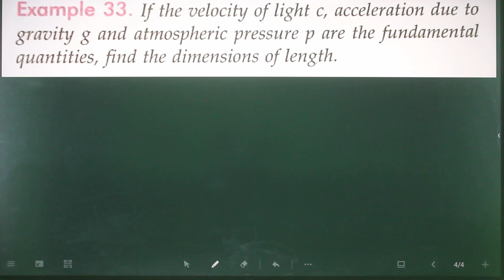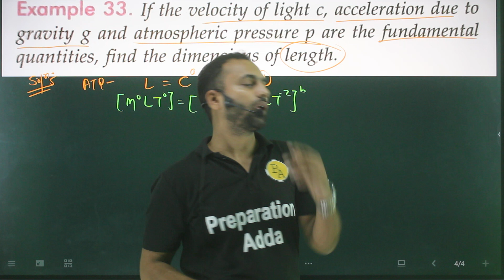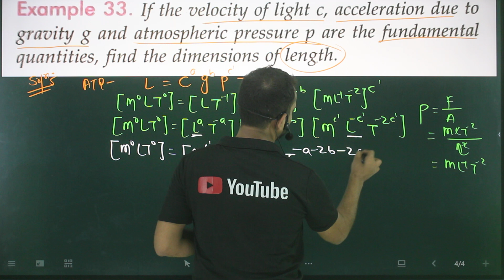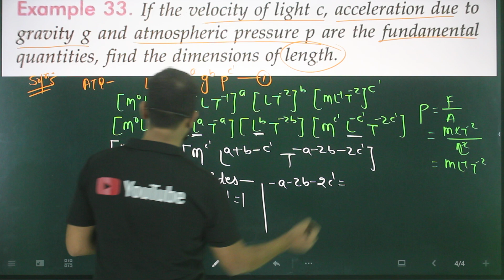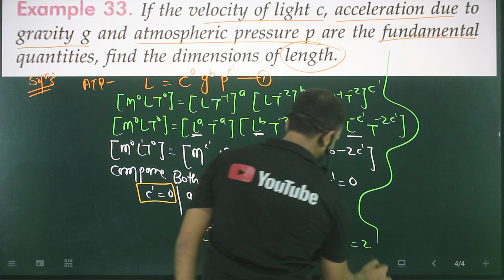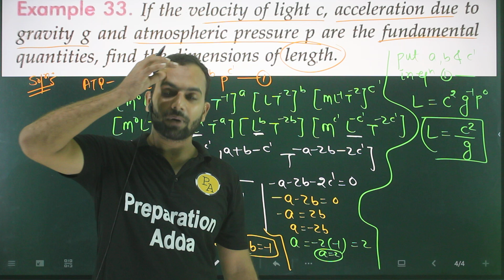Ex-33. unit and measurements: if the velocity of light c, acceleration due to gravity g and atmosphe